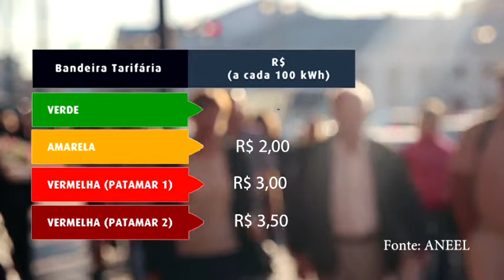Contas de energia seguem com bandeira tarifária - Jornal da Vida 23/10/2017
As contas de energia devem continuar caras. A expectativa era de que em novembro a cobrança caísse, mas de acordo com a Aneel, Agência Nacional de Energia Elétrica, as contas de luz podem seguir com bandeira tarifária nível 2, ou seja, com o maior custo.